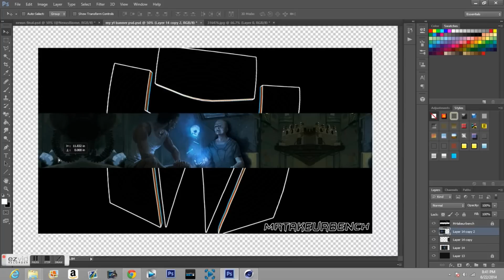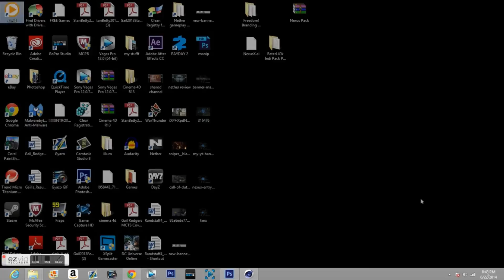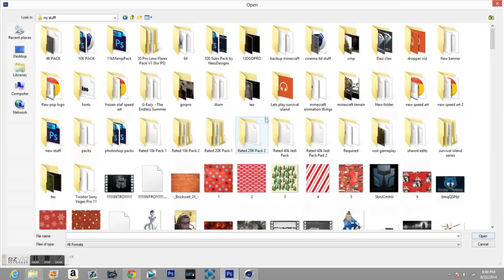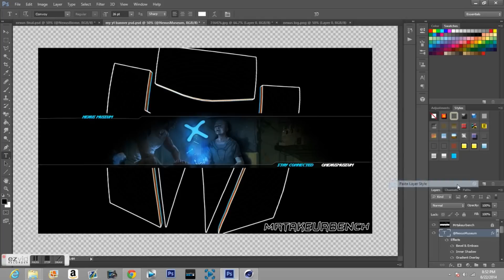Nexus Museums RC Entry